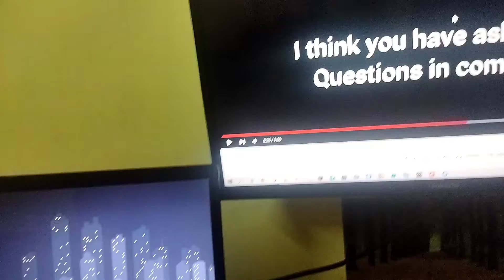finally answered to yr questions